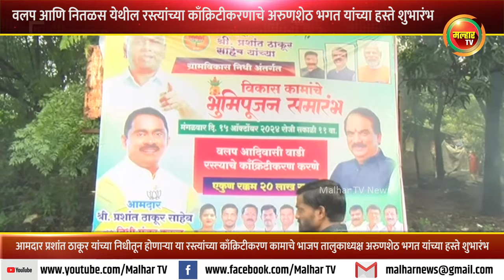वलप आणि नितळस येथील रस्त्यांच्या काँक्रिटीकरणाचे अरुणशेठ भगत यांच्या हस्ते शुभारंभ !!!